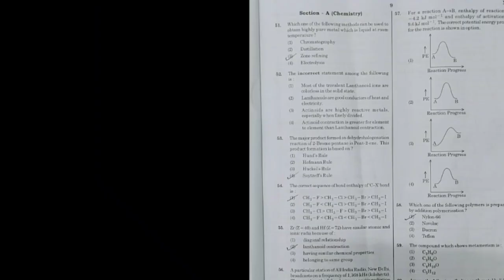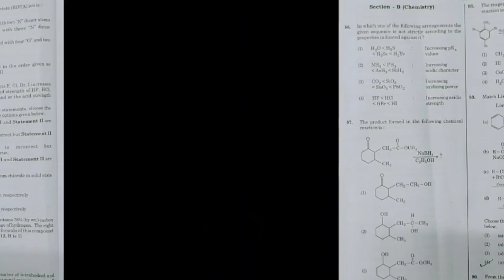NEET 2021- ANSWER KEY(SET-N6)